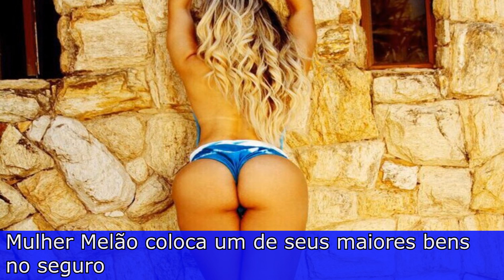Bunda da Mulher Melão e festa da Anitta – Fofoquinhas dos Famosos 2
AVISO IMPORTANTE: ao se inscrever, clique também na engrenagenzinha ao lado do botão de inscrição, para assinar as notificações, caso contrário, você não verá quando lançarmos vídeos novos. E entra no nosso grupo no face pra sugerir, comentar e conversar com a gente

No Fofoquinhas dos Famosos de hoje comentamos sobre Renata Frisson, a Mulher Melão, que colocou sua bunda no seguro, o tombo que Marcus Menna, do LS Jack levou, a badalada festa de aniversário de 22 anos da cantora gostosa Anitta, que não teve presença de globais famosos, mas teve Ludmila, Léo Santana e outras presenças do mundo das subcelebridades, como David Brazil, que quase foi assaltado quando saia da festa.

Lançamos vídeos de segunda a sexta, então pra não perder nada se inscreve aí no nosso canal.
Curta nosso face para assistir os extras e making offs

Elenco: Mano Guedes, Rafael Rocha
Edição e trilha sonora: Rafael Rocha
Imagens: Vitor Rocha e Carol Rocha